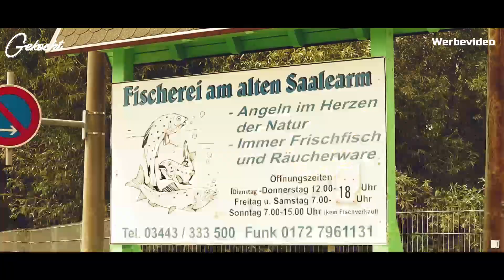Fischerei Weißenfels I wir holen uns Forellen I selfmade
Teil1.

Heute waren wir in der Fischerei in Weißenfels (Burgenlandkreis in Sachsen- Anhalt).
An der Kamera hat mich mein Kameraman Jan begleidet.
Im zweiten Teil des Videos werden dann die Forellen zubereitet!

--- KÜCHEN EQUITMENTE ---
 Bratpfanne - Tefal Jamie Oliver 28cm
 Kochmesser - Wüsthof 20cm
 Fleischermesser – DICK 26cm

 Kamera 1 - Canon Eos M50 (Für Videos)
 Kamera 2 - Sony Alpha 380 (Für Bilder)
 Kamera 3 - Rollei Action 372 Cam
 Stativ 1 - Rollei Allrounter
 Stativ 2 - ZOMEI Q111

--- OBJEKTIV ---
 YONGNUO 50mm 2.8
 Canon 18- 45mm 3.5 – 22
 Canon 28- 80mm 0.38m/1.3ft
 Canon 18- 55mm 0.28m/0.9ft
--- Microfon ---
 Lavalier Sennheiser BF1083-U
 Kamera Micro RODE

Auf Diesen Kanal wird hauptsächlich Deutsch gekocht aber auch International.
Die Gerichte sollten in der Regel schnell koch bar sein.
Tipps und Tricks rund um Die Küche bekommt ihr übrigends auch, diese Videos kommen aber ungeplant auf meinen Kanal vor.